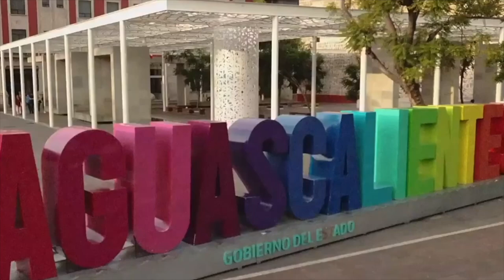El agua faltará en Aguascalientes sólo si hay sabotaje: SAPAL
* No existe razón alguna para que el próximo lunes no haya agua
* A Veolia sólo le interesaba cobrar
* La concesionaria presentaba una tremenda ineficiencia

Aguascalientes, Ags. 19 octubre 2023.- Si bien a partir del próximo lunes, con la entrada en operación del Modelo Integral de Aguas de Aguascalientes (MIAA), se comenzará una etapa de difícil adaptación, no existe ninguna condición para que falle el suministro de agua potable en la entidad, advirtió el Presidente del Consejo del Sistema de Agua Potable y Alcantarillado de León (SAPAL), Antonio Morfín Villalpando.
En entrevista, consideró que un fallo generalizado solo será podrá ser posible si alguien sabotea el sistema de distribución.
Morfín Villalpando dio a conocer que SAPAL asesorará y acompañará de manera absolutamente gratuita a MIAA, a efecto de permitir que su experiencia de más de tres décadas sea aplicada en Aguascalientes y contribuir a reducir la curva de aprendizaje, en beneficio de los hidrocálidos.